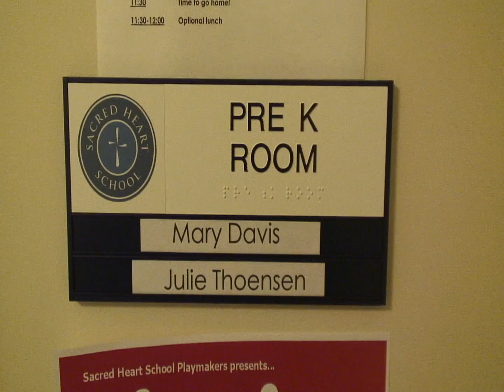Jogathon 2011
First Sacred Heart Bellevue PreK Penguin Day